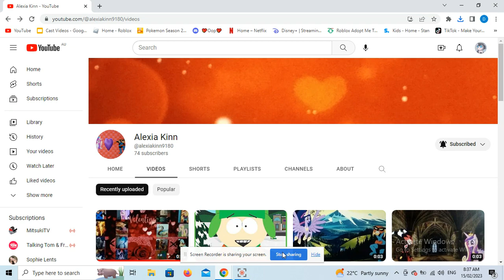SHOUT OUT TO MY BESTIE: Alexia Kinn